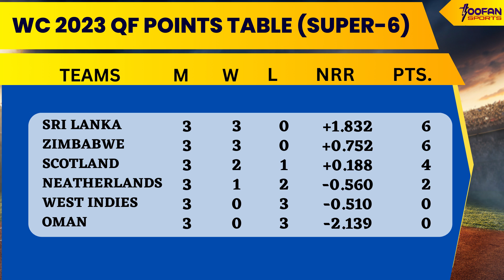World Cup 2023 Qualifier 4 बार की World Cup Champion हो गई है World Cup से बाहर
west indies vs scotland highlights
west indies vs scotland
scotland vs west indies
odi world cup
icc cricket world cup qualifiers 2023
Scotland
West Indies
ICC ODI World Cup Qualifier
ODI World Cup 2023
World Cup Qualifier Super Six
sports news
cricket housefull
cricket news
sports
Cricket News
cricket video
क्रिकेट
indian cricket team
Team India